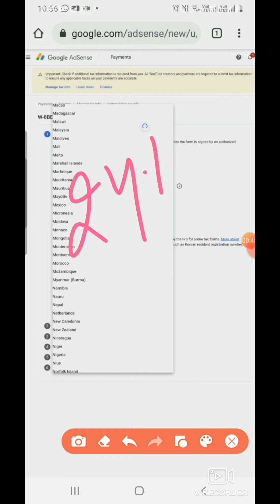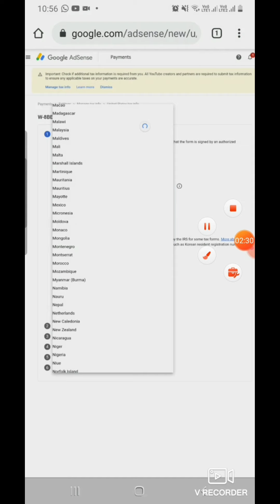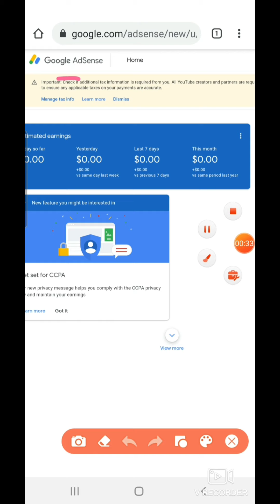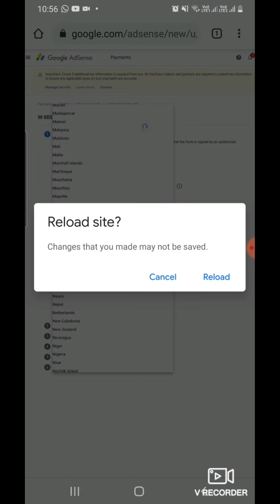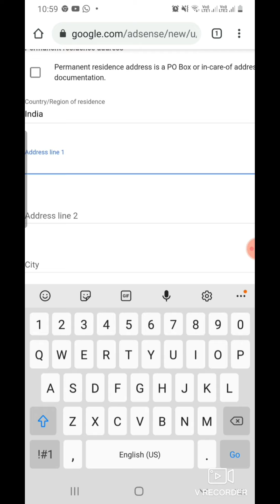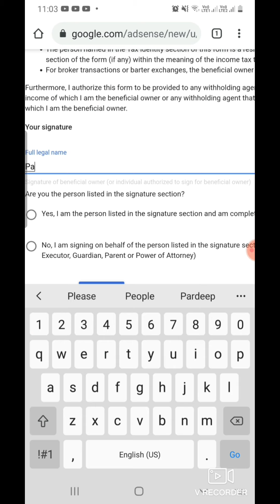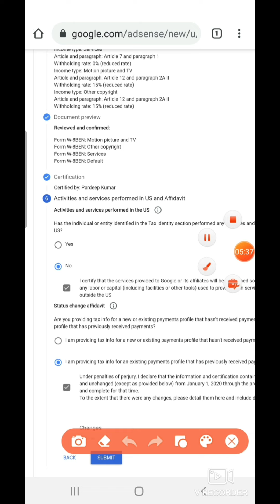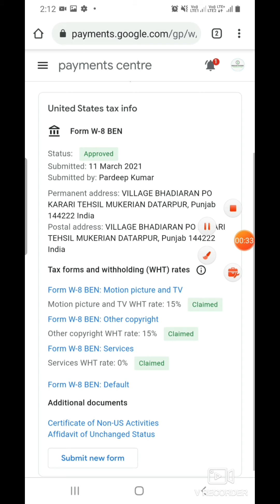How to Submit your Tax Information Form On Google Adsense!! Step-by-step Full Detail